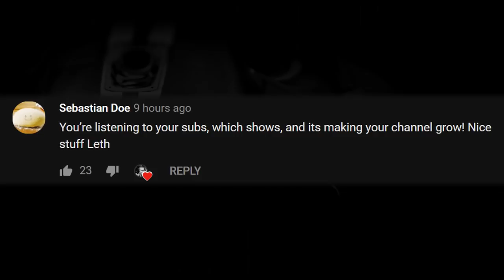IS NO GAME SOUND THE KEY? RANK S WITH DAPPUR AND AYYJAYY